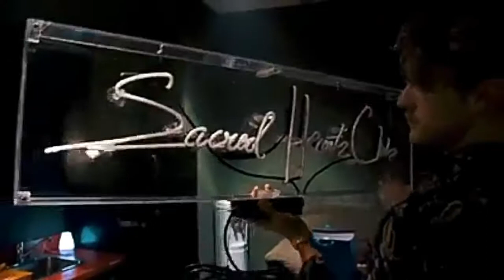Sacred Hearts Club Tour - Video Oficial Traducido Al Español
Video oficial de Foster The People acerca del tour 2017 y las experiencias que han tenido con los fans (traducido al español/sub español)

Compra SHC!